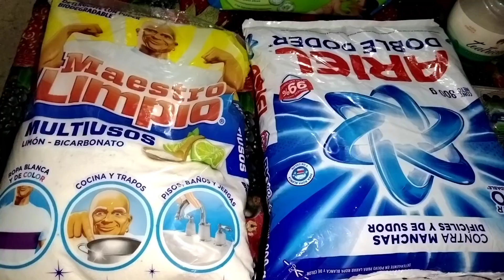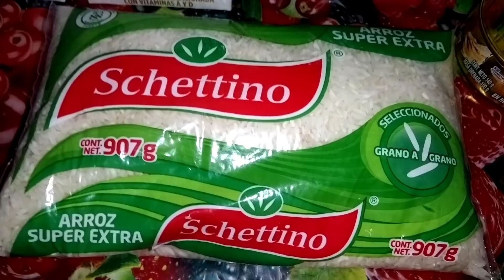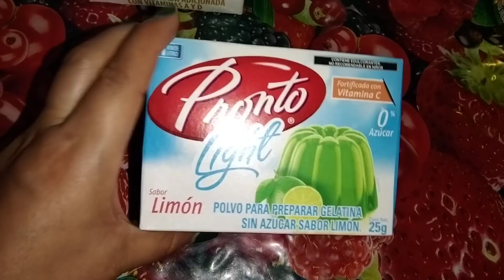despensaquincenal De Bodega Aurrerá con $900 pesos